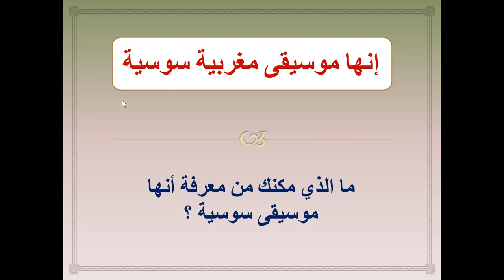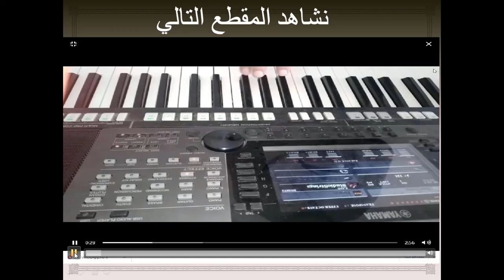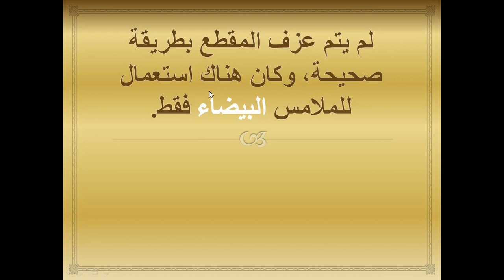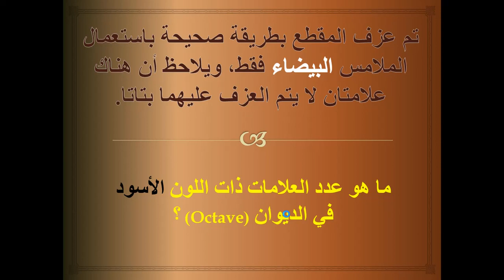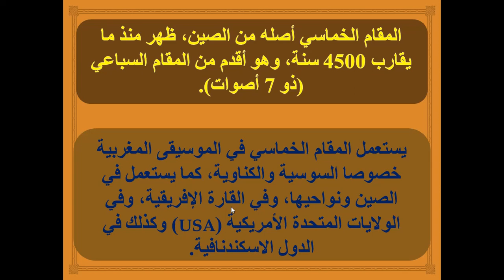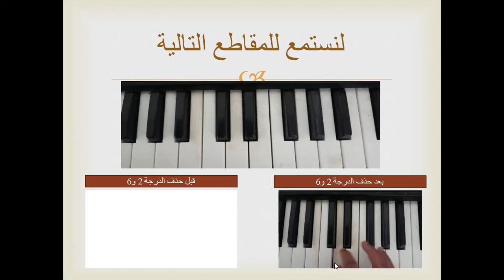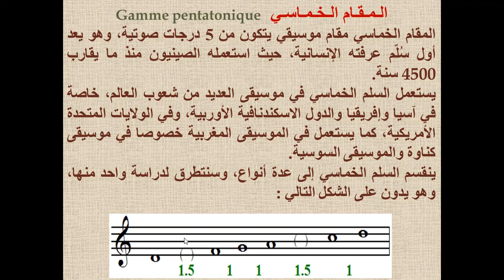la gamme pentatoniqueالمقام الخماسي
Vidéo de Sara